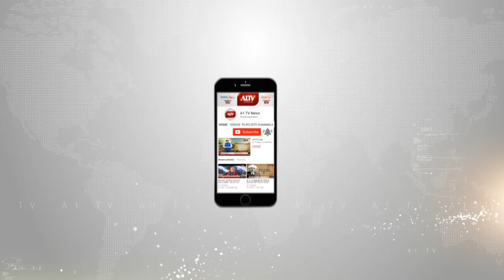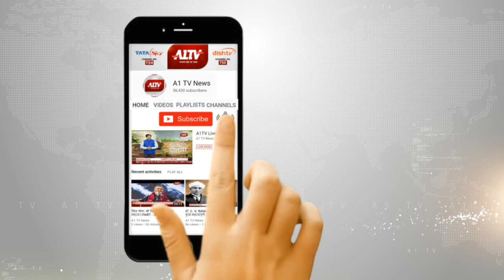केंद्रीय मंत्री नकवी ने कार्यक्रम को संबोधित करते हुए विपक्षी पार्टियों को लिया आड़े हाथ